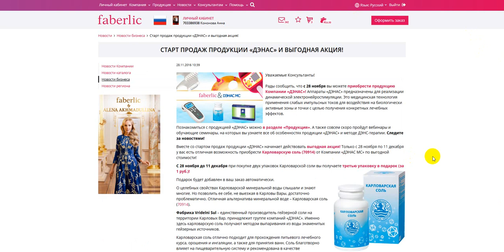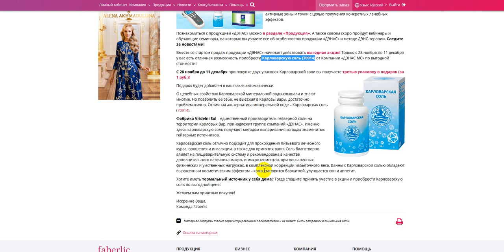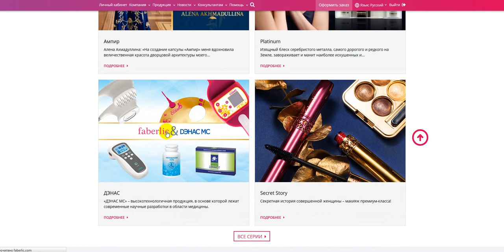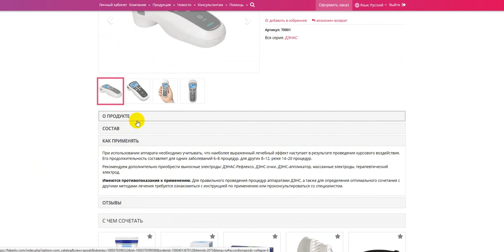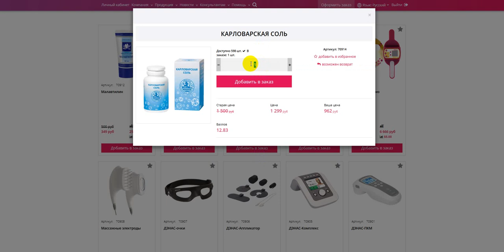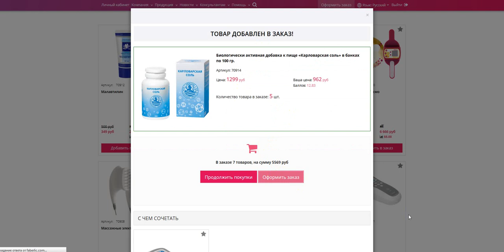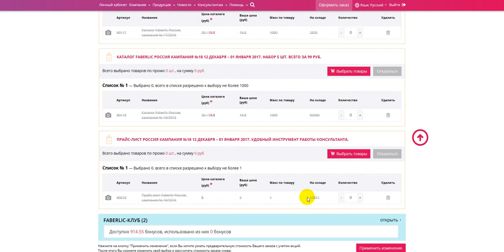Акция 1+1=3 Денас- МС. Карловарская соль (70914).Фаберлик Онлайн